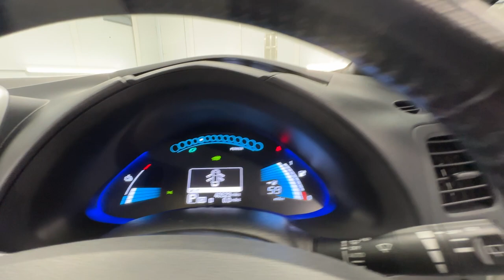Country Car Barford Warwickshire Nissan leaf for sale CV358DS